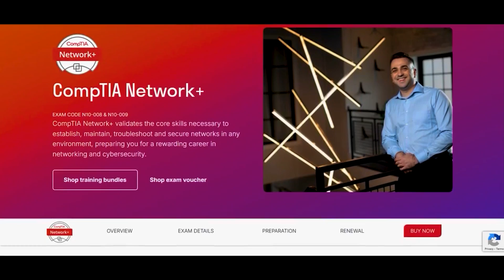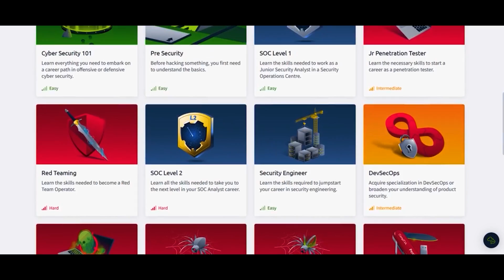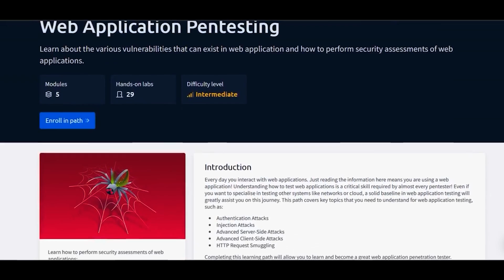5 Beginner Cybersecurity Skills That Will Land You a Job in 2025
Get hands on learning with TryHackMe!

In this video, I walk you through 5 of the most important beginner cyber security skills that will help you land a job in 2025. These cyber security fundamentals are so important to have when first beginning your learning journey!